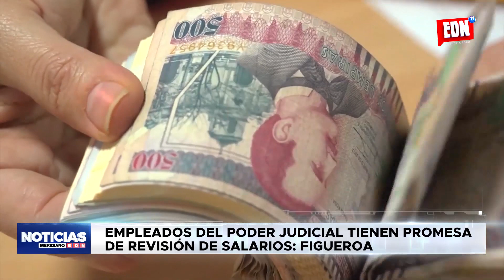"Empleados del Poder Judicial tienen promesa de revisión de salarios": Figueroa | EDNTV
El presidente de la Asociación de Empleados del Poder Judicial, Humberto Figueroa, habló sobre las negociaciones que han sostenido con autoridades de gobierno para ser beneficiados con incrementos salariales. A continuación los detalles…